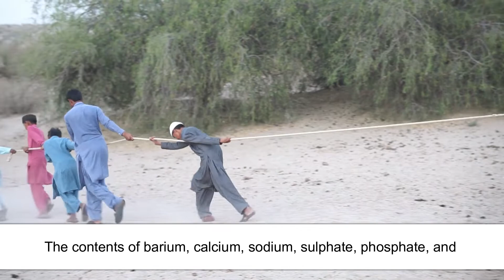Aspects of the Hydro-geochemistry of Groundwater in Agbor/Owa Communities of Delta State, Nigeria